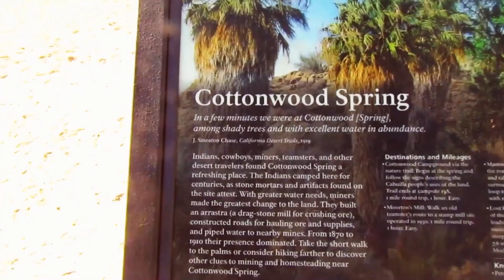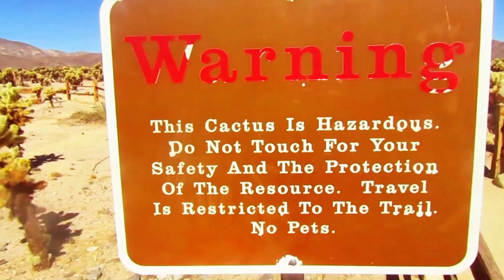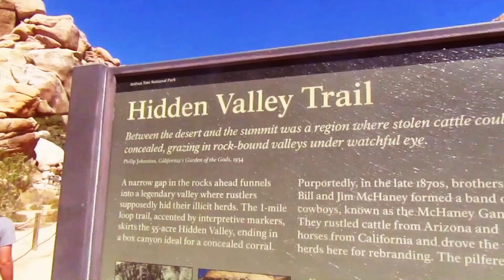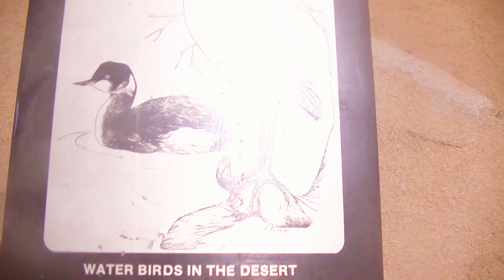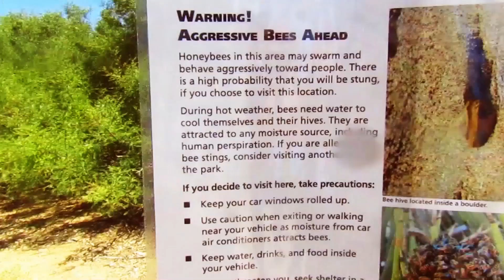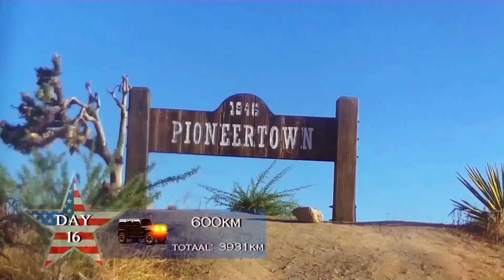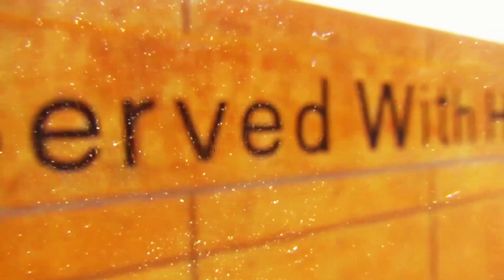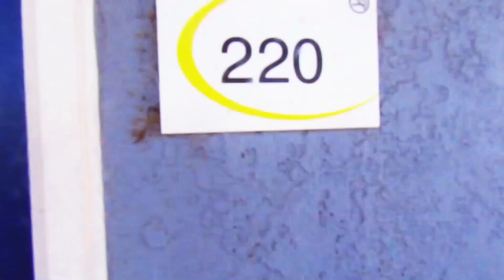Roadtrip In The Wild West: episode 9 Joshua Tree NP, Pioneertown, Calico, Mojave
Joshua Tree NP, bekend om zijn rotsformaties en natuurlijk zin beroemde plant,  heb ik onder een heerlijke 25°C kunnen bezoeken.
Verder ook nog de 'filmset' Pioneertown, ghosttown Calico, Mojave en een 'veteranen' begraafplaats.